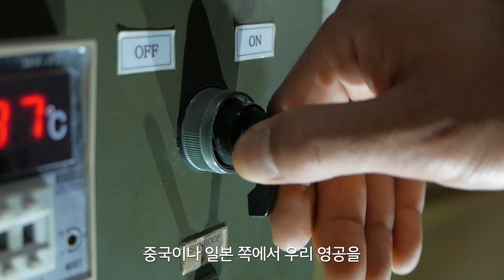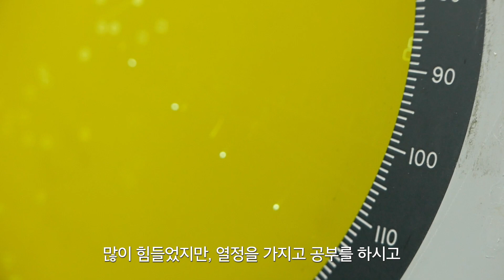[100인의 공군] 11화. 레이더 정비사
오늘도 수많은 사람들의 수고로 움직이는 공군.
11화는 레이더 정비사 박성락 중사의 이야기 입니다.